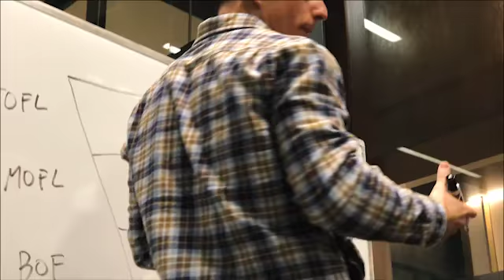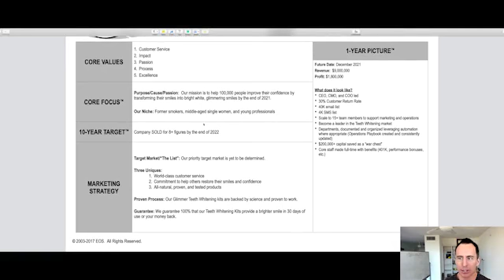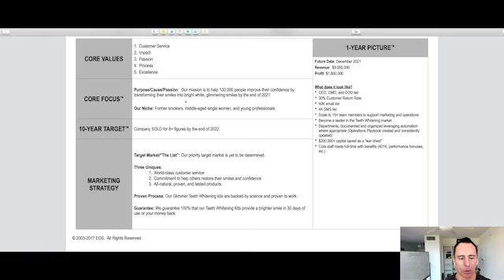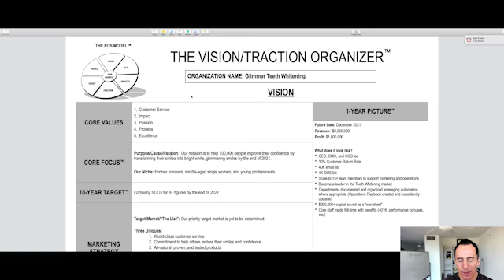Build Your E-Com Business Plan for 2021 With These Powerful Exercises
In this episode of The 𝐄-𝐂𝐨𝐦𝐦𝐞𝐫𝐜𝐞 𝐏𝐞𝐫𝐟𝐨𝐫𝐦𝐚𝐧𝐜𝐞 𝐌𝐚𝐫𝐤𝐞𝐭𝐢𝐧𝐠 𝐒𝐡𝐨𝐰, you’ll discover:

✅   Why digital traffic rose in 2020 and why you need to pay attention to this in the coming year.

✅   The importance of mobile traffic and why it is so crucial to work on your mobile website experience. (You cannot neglect this!)

✅   How much brands spent on advertising in 2020 and why this matters.

✅   The importance of using a SWOT analysis to review your business strengths, weaknesses, opportunities, and threats heading into the new year.

✅   Why you need to have a documented plan for the year and each month to help stay on track towards your goals.

After you are done watching this powerful episode designed to help you double your E-Commerce business through online advertising, funnels, content marketing, and more, be sure to subscribe to the channel so you never miss an episode!

📈 𝐒𝐂𝐀𝐋𝐄 𝐘𝐎𝐔𝐑 𝐄-𝐂𝐎𝐌 𝐁𝐔𝐒𝐈𝐍𝐄𝐒𝐒 𝐅𝐀𝐒𝐓𝐄𝐑📈

🚀 Want to implement the 𝗔𝗥𝗠𝟱™ 𝐅𝐨𝐫𝐦𝐮𝐥𝐚 in your business in 8 weeks so you can double your business in 12 months or less using digital advertising? Apply for the next results-guaranteed 𝗔𝗥𝗠𝟱™ 𝐅𝐨𝐫𝐦𝐮𝐥𝐚 𝐀𝐜𝐜𝐞𝐥𝐞𝐫𝐚𝐭𝐨𝐫 by submitting an application here to see if you qualify

💡 Register For Our 𝐅𝐑𝐄𝐄 Training Showing the 𝐀𝐑𝐌𝟓™ 𝐅𝐨𝐫𝐦𝐮𝐥𝐚 and how it produces results like 1500% ROI from Facebook Ads, $145,000 in one day, and more